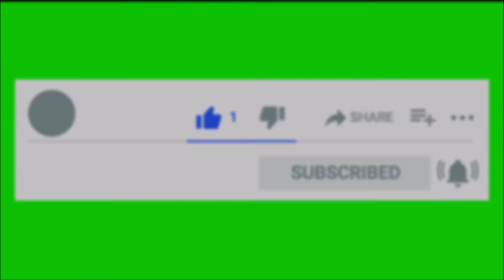Valdresflya april 2021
Vakre Valdresflye sent i april!